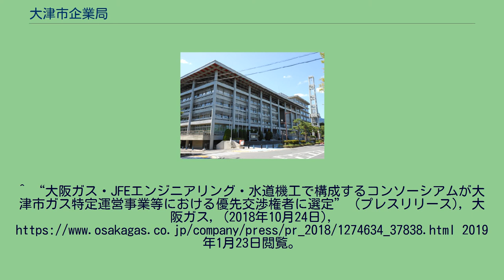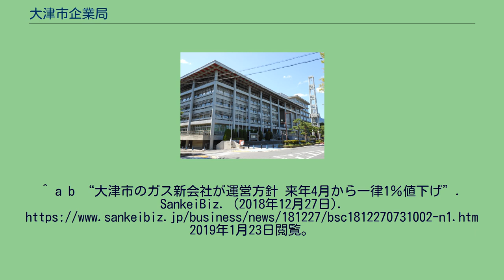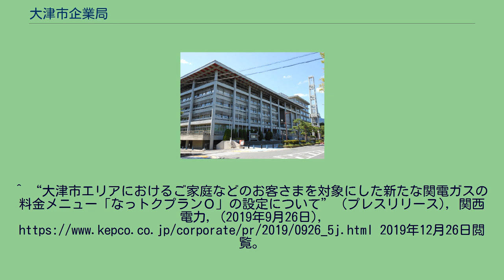大津市企業局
大津市企業局（おおつしきぎょうきょく）は、滋賀県大津市において上水道事業、下水道事業を行う大津市の地方公営企業である。
公営のガス事業（旧一般ガス事業者）は、小売部門を2019年（平成31年）4月1日に民営化して大阪ガスグループ（Daigasグループ）の「びわ湖ブルーエナジー株式会社」へ委譲。
大津市はガス管などの施設保有と保安業務を継続して行っている。
大阪ガスから都市ガス（天然ガス）を購入し、需要家（一般家庭や工場、事業所など）へ供給。
前述のとおり、小売部門はびわ湖ブルーエナジーへ委譲している。
水道事業は、1909年（明治42年） 京都市の琵琶湖疏水の開通に伴う周辺地区の減水補償のため神出金剛寺に浄水場建設（西部水道）、引き続き、1921年（大正10年） 鉄道院の逢坂山トンネルの付け替え工事に伴う周辺地区への補償として水道施設が建設（南部水道）されたことに始まるが、本格的には1925年（大正14年） 市独自の上水道建設計画に着手したことによる。
下水道事業は、市中心部の市街地（長等、中央、逢坂、平野地区）の浸水対策として、公共下水道の整備を計画したことに始まる。
－当初の都市計画法のよる事業計画認可（汚水164.8ha）と下水道法事業認可（合流103.0ha、分流62.0ha、合計165.0ha）。
ガス事業は、1910年（明治43年）12月、大津瓦斯株式会社によって当時の大津市全域を供給区域とし、石炭を原料にガスを製造、供給したことに始まる。
しかしながら、大正7年（1918年）10月、第一次世界大戦に伴う原料炭等の暴騰のため経営が困難となったことから、大津瓦斯株式会社は解散、大津市でのガス事業は一旦終息の状態となる。
以後、経済の復興と相まって家庭用燃料、工業用燃料としてガス需要は著しく増加。
2017年にガスの小売自由化が開始されたことに伴い、大津市ではガス事業のあり方について検討委員会をおいて議論を行った。
当初は、民営化する予定がないと2013年に当時の企業局管理者は語っていたが、ガス自由化による新規の参入業者間での競争激化、それに伴う収益の悪化を危惧して民営化へ方向転換を図った。
検討委員会は、大津市がガス導管などの施設を保有し運営を民営化するコンセッション方式が全国の公営ガスで初めて採用され、主な企業に関西電力と大阪ガスが名乗りを上げた。
大津市は入札の結果、2018年10月24日に大阪ガス・JFEエンジニアリング・水道機工の3社で構成する企業グループを優先交渉権者に決定した。
2018年12月26日に、民営化の受け皿となり大津市が全面出資したびわ湖ブルーエナジー株式会社（びわこブルーエナジー）の株式75％を大阪ガスの企業グループが90億円で取得、同社が2019年4月1日付で大津市のガス事業を引き継ぐことになった。
運営期間は、同日から2039年3月31日までの20年間で、新会社はガス料金を一律1％値下げする方針を決めている。
なお、優先交渉権者から漏れた関西電力は、2018年10月26日に大津市内でのガス小売り事業に参入することを明らかにし、2019年10月1日に大阪ガスのエリア外で初めて「関電ガス」のサービスを開始した。
^ 大津市水道事業、下水道事業及びガス事業の設置等に関する条例 ^ “企業局について ごあいさつ”. 大津市企業局 (2019年4月1日). 2019年12月22日閲覧。
^ a b c d “ガス顧客争奪“大津の陣” 運営権取得の大ガス、リベンジ狙う関電”. 産経ニュース. (2019年2月6日). 2019年12月26日閲覧。
^ “市長記者会見 発表項目以外の質疑応答の概要（平成30年10月30日）”. 仙台市 (2018年10月30...